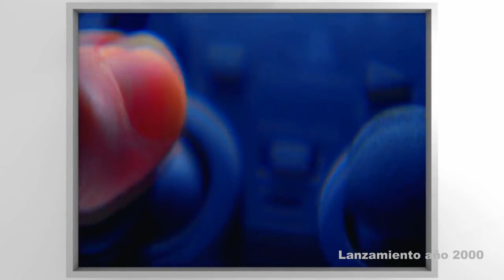PRESENTACIÓN DE TODAS LAS CONSOLAS DE PLAY STATION 1994 2020 / Pollino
Algunas presentaciones no son las antiguamente originales con el fin de mostrar la mejor calidad de video en esta edición